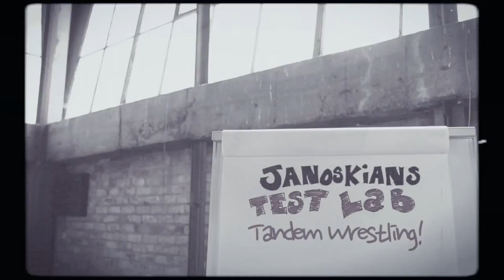The Janoskians Interview at Irving Plaza for their Not A Boy Band Tour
Alexa Spieler interviews the Janoskians before their sold out performance at Irving Plaza in New York, NY on June 11th.